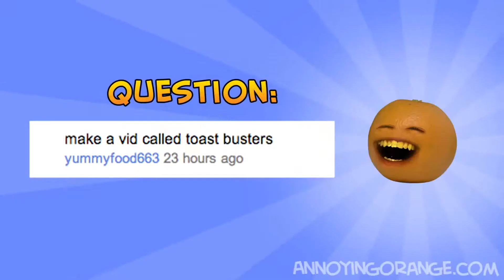Drewandmario Fails 2